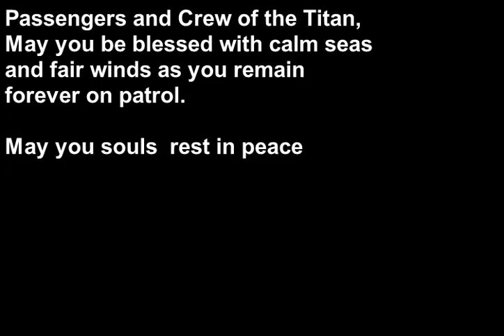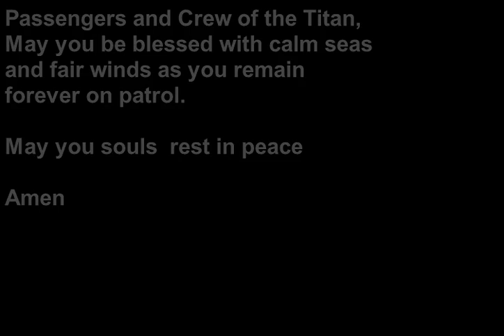In memory of DSV Titan's crew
On June 18th 2023, DSV Titan, operated by OceanGate Expeditions began what should have been a routine dive with 5 persons on board, unfortunately the vessel never returned to the surface, and now remains forever on station, and so its crew of 5 remain forever on patrol.